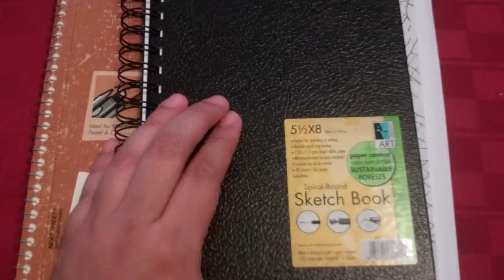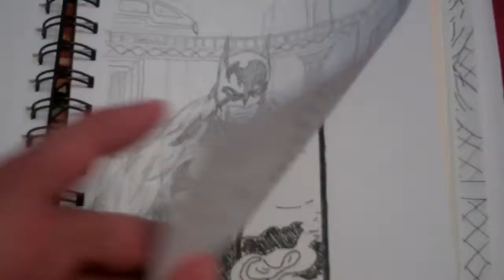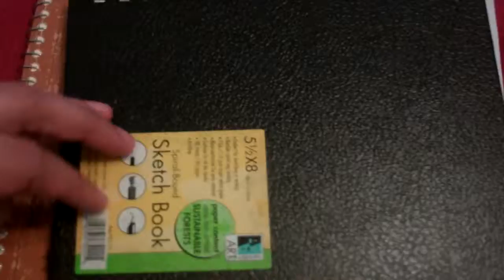My Sketchbook part 2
Here i show you my mini sketchbook which i got for my birthday.